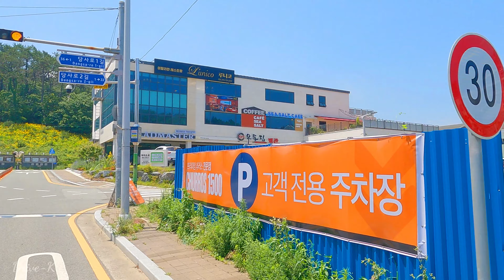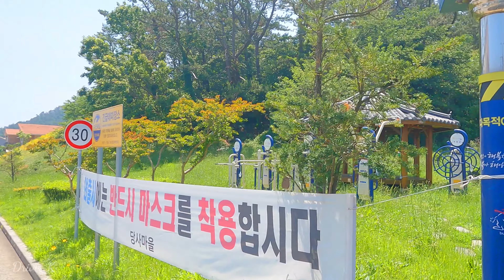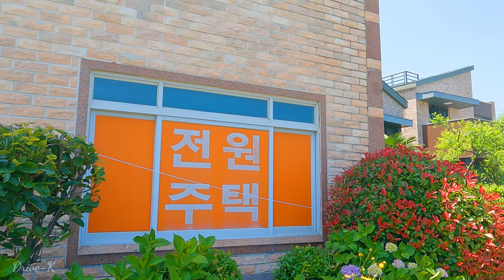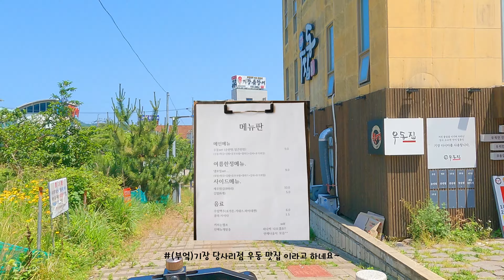4k 드라이브 영상 | 한국 전원주택 | 부산- 당사리 이주단지(전원마을) | Korean Country House | 부산에서 전원주택 단지 최고 입지로 꼽힌 마을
*클릭 해주셔서 감사합니다.

*촬영장소:대한민국 _ 부산_이주단지(전원마을)

*아직많이 부족 하지만 여러분의 많은 관심 부탁 드립니다.

 *Filming location: Korea _ Busan_ Iju Complex (Rural Village)

 *There is still a lot missing, but we ask for your interest.